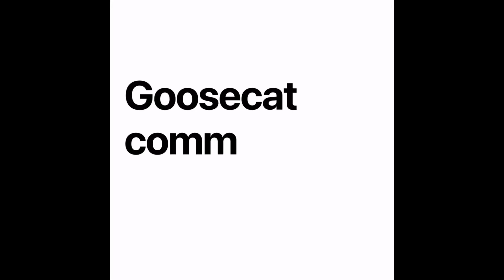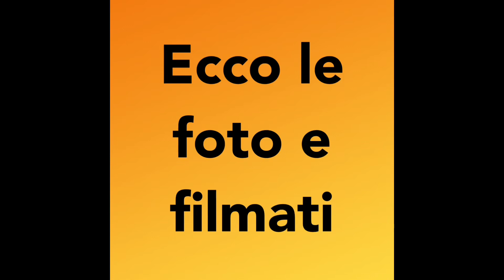Drone prime prove e sensazioni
Ciao
Premetto che questi e il mio primo drone e lo sto usando da un giorno percui ho le prime difficoltà di utilizzo
In ogni caso per quello che costa sembra un buon prodotto